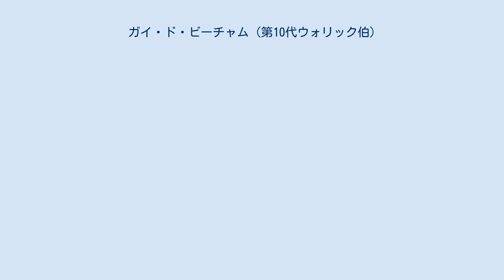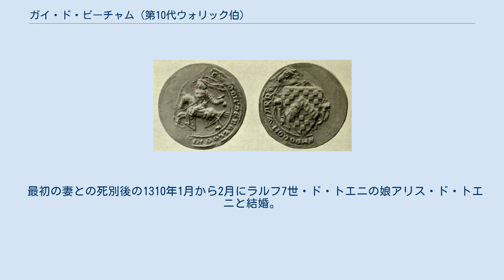ガイ・ド・ビーチャム (第10代ウォリック伯)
1301年バロンズレターの10代ウォリック伯ガイ・ド・ビーチャムの印章 第10代ウォリック伯爵ガイ・ド・ビーチャム（Guy de Beauchamp, 10th Earl of Warwick, 1270年頃 – 1315年8月12日）は、イングランドの貴族。
 1270年頃、第9代ウォリック伯爵ウィリアム・ド・ビーチャムとモード・フィッツジョンの間の長男として生まれる。
 1296年に騎士に叙される。
1298年6月9日に父の死によりウォリック伯爵位を継承した。
1300年にはエドワード1世に従ってスコットランドカラヴァロック城の包囲に参加。
1304年のスターリング城包囲戦にも参加。
1307年2月にはバーナード城を与えられた。
 エドワード2世即位後、第2代ランカスター伯トマスらとともに国王の寵臣政治に反対して、国王や国王寵臣初代コーンウォール伯ピアーズ・キャヴィストンと対立を深めた。
1312年、スカーバラ城に籠城していた国王とキャヴィストンが反国王派諸侯たちに降伏した後、国王と諸侯の交渉でキャヴィストンの助命と国外追放が決まり、キャヴィストンの身柄は第2代ペンブルック伯エイマー・ド・ヴァランスに引き渡された。
しかしウォリック伯はキャヴィストン助命に納得せず、隙をついてキャヴィストンを誘拐し、自分のウォリック城まで連行した。
そこでランカスター伯や第9代アランデル伯エドムンド・フィッツアランらの立ち合いのもとにキャヴィストンを私刑の裁判の末に斬首した。
この事件に国王やペンブルック伯は激怒し、内乱の空気が漂ったが、皇太子エドワード出産の慶事があったので当面は事なきを得た。
 1315年8月12日に謎の多い死を遂げた。
爵位は息子のトマス・ド・ビーチャムが継承した。
 1297年5月11日以前に第6代グロスター伯ギルバート・ド・クレアの娘イザベル・ド・クレアと最初の結婚をしたが、彼女との間に子供はない。
 最初の妻との死別後の1310年1月から2月にラルフ7世・ド・トエニの娘アリス・ド・トエニと結婚。